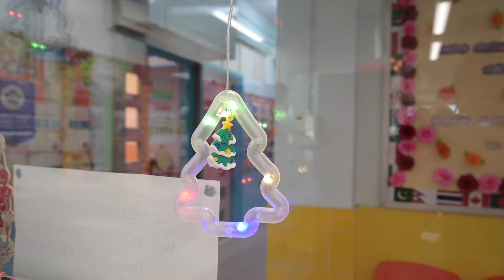Yaumati Kaifong Association School Christmas Video 2023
Thank you all the parents and students for joining our Christmas Party and School Activities in 2023
Wish everyone Merry Christmas & Happy New Year 2024!!